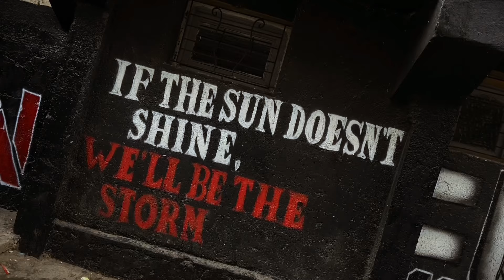DabWii x @bayafamely10 - IMMORTAL (Official Music Video)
IMMORTAL
Available in all digital platfrorms.

Credits:

D.O.P : dabwiiproduction
Prod by : ​⁠ SkrusBeata
Filmed by : @novaskr666 ​⁠
Rec : ​⁠ Sfor Music
Mix/master: dabwiimusic​⁠